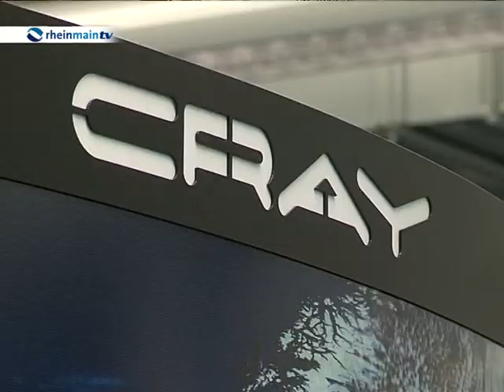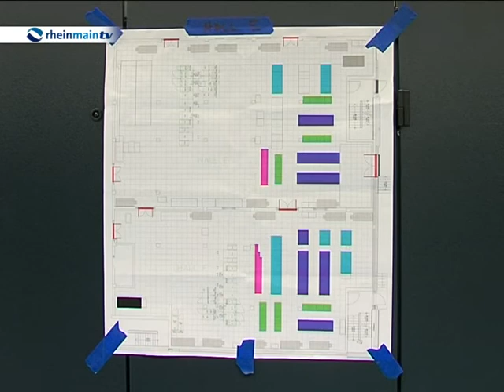Neuer Superrechner des Deutschen Wetterdienstes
Wie wird das Wetter morgen? Das wissen wir dank der Wettervorhersage des Deutschen Wetterdienstes relativ genau. Doch künftig sollen deutlich komplexere Vorhersagemodelle eingesetzt werden um die Genauigkeit der Vorhersagen weiter zu optimieren. Das Deutsche Meteorologische Rechenzentrum nimmt deshalb ein neues Computersystem in Offenbach in Betrieb. Maike Dickhaus hat sich den Superrechner für Sie angeschaut.